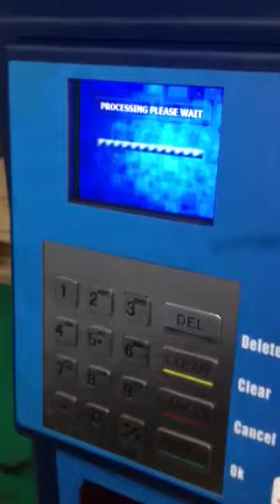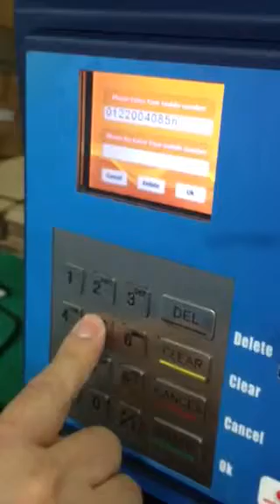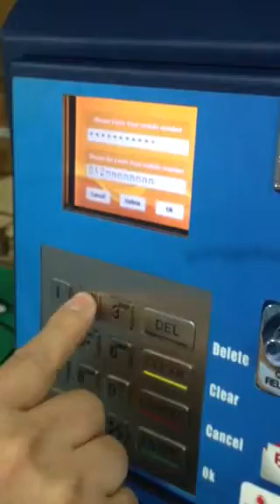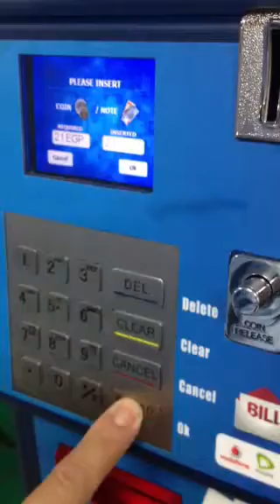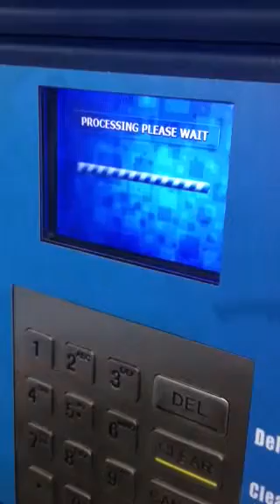Mobile Top Up‎ Voucher Machine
The mobile recharge machine CX-852-3 is an extremely secure wall mounted mobile top up terminal, powered by smart kiosk software and USSD code service, it provides mobile users a quick, easy and convenient way to recharge mobile SIM card by adding airtime or pay bill for post-pay mobile through the mobile recharge machine at anytime.

 The mobile recharge machine CX-852-3 works with colorful display as user's guide required to step the user through the completion of mobile recharging , then print out a receipt listing the mobile recharge amount that was paid on the CX-852-3, either mobile recharge is work out successful or fail to complete the procedure, the customer will be informed the recharging credit amount paid via SMS message from mobile service provider.

 The mobile top up terminal bundled with bill & coin acceptor (2 in 1 payment solution) as a complete unit, allowing to accept different types of bank notes and coins, suitable for installing in most public areas for reloading mobile phone and bill payment at user convenience, such as shopping complexes, schools /colleges/universities, bus/train /MRT stations, airport ..etc.,

Address: 2F,No.120-13, Sec. 3 ,Chung Shan Rd.
Chung Ho, New Taipei City, Taiwan (235)